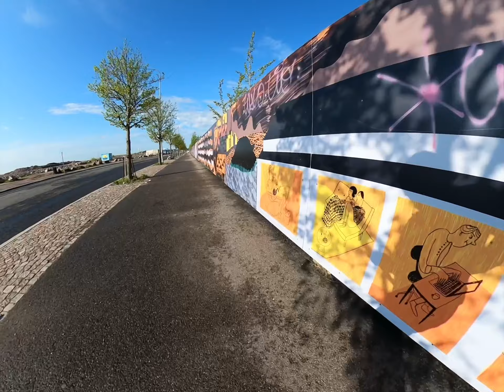Running in Helsinki, Finland 2023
So after running in Sweden the next port of call was Helsinki, Finland. Another country I've never visited in nor run in, so it was a great bonus. A beautiful country. I didn't really have the time to find any trails so it was purely tarmac running, but it didn't disappoint at all! Managed to get some good miles in through out the stop!